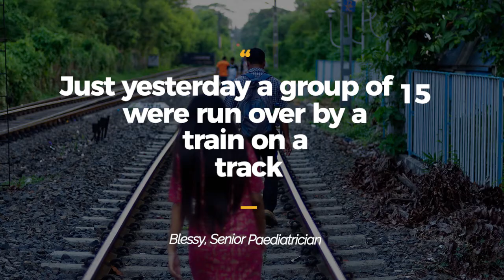Duncan Hospital, Bihar, India - Corona update #2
The Mackay Clinic, as supporters of The Duncan Hospital in Bihar, India, has been keeping in close contact with staff there as they battle coronavirus and the effects of the pandemic on local people. Here is our second update from the hospital. We would like to thank all supporters who have been helping fund The Duncan and supporting the difficult work they are doing.